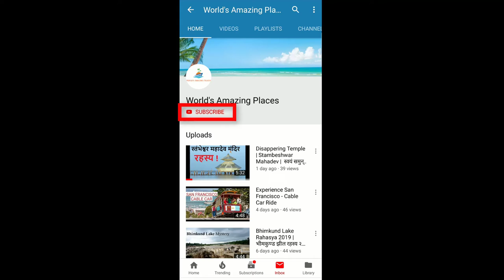Radhanagar Beach | Andaman & Nicobar Islands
Radhanagar Beach is without a doubt the most famous beach in the Andaman Islands. Crowned as “Asia’s Best Beach” and “7th best beach in the world” by Time Magazine, this place sees a lot of tourists. It truly is an unforgettable curve of white sand with perfectly colored blue waters, all lined by lush forest and palm trees. It is easy to enjoy this postcard-perfect beach – lie down and marvel at the sunset, or go in for a quick swim.

Radhanagar Beach

radhanagar beach
 andaman radhanagar beach
 andaman beach
radhanagar beach havelock
radhanagar beach images
radhanagar beach
havelock island radhanagar beach
havelock island india andaman
islands radhanagar beach
andaman and nicobar islands
radhanagar beach havelock
andaman tourism
radhanagar
andamans
radhanagar sea beach
radha nagar beach